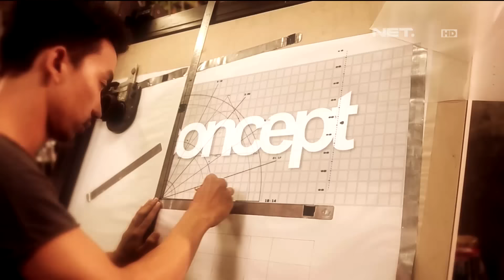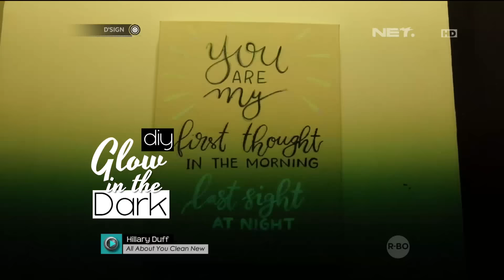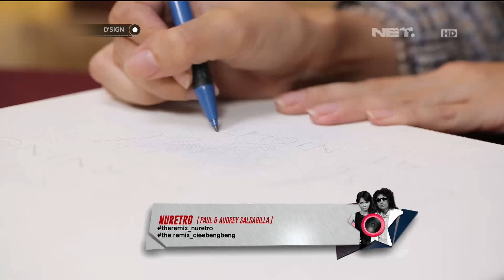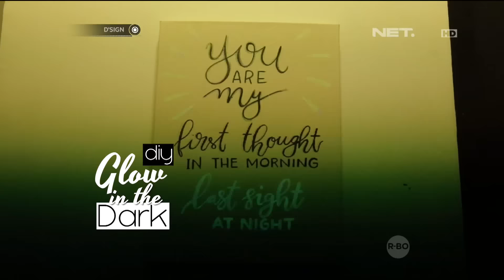DSign : Membuat Tempat Pensil Dengan Barang Sisaan